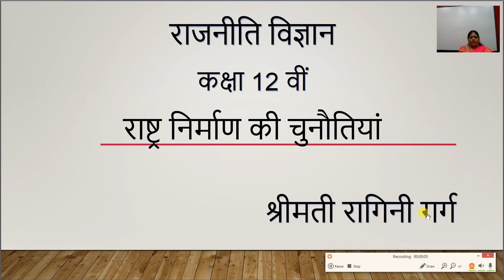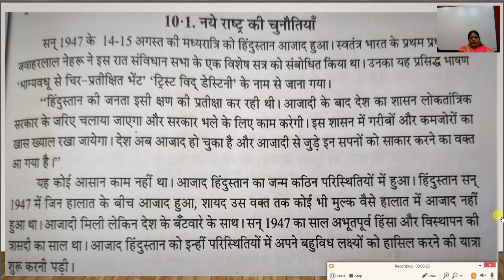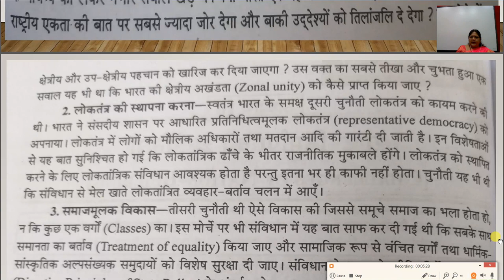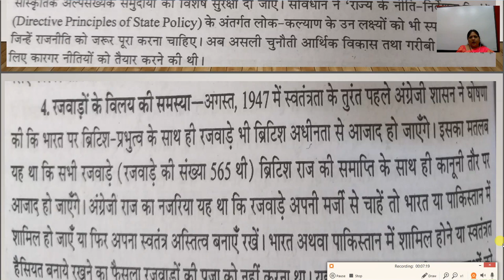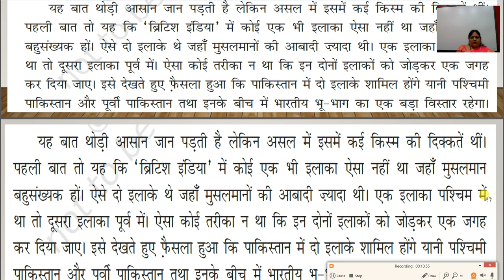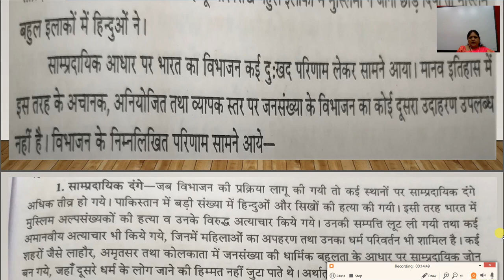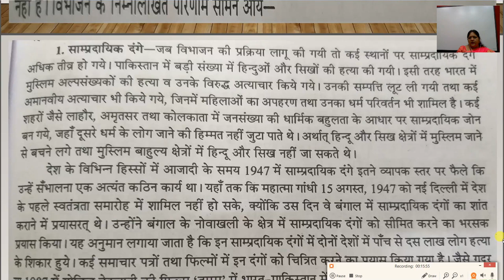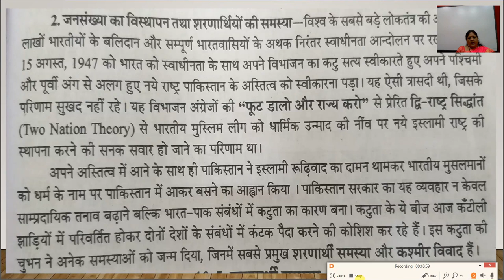कक्षा 12 वी राजनीति विज्ञान, अध्याय १ राष्ट्र निर्माण की चुनौतियां